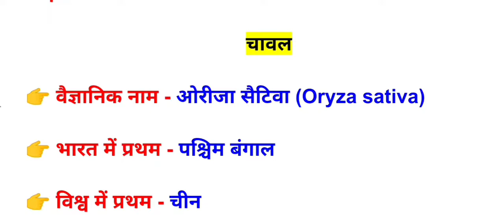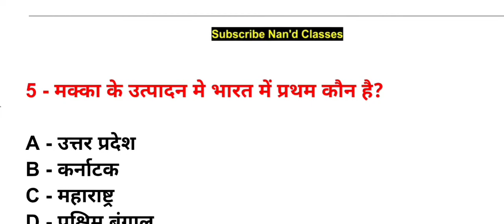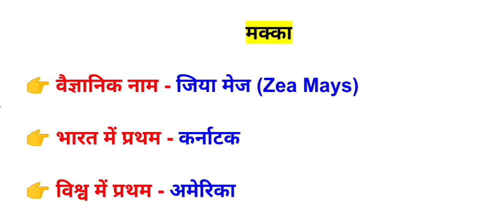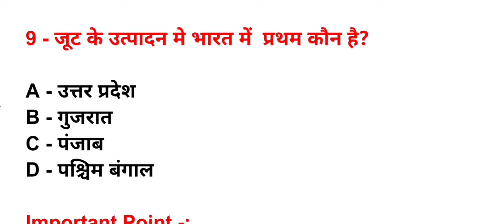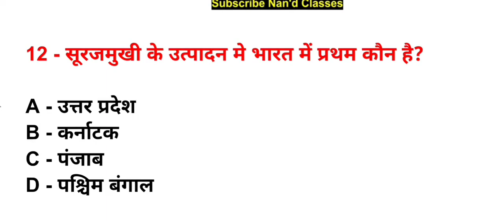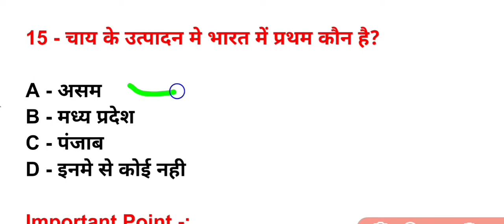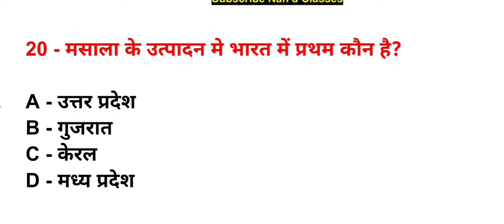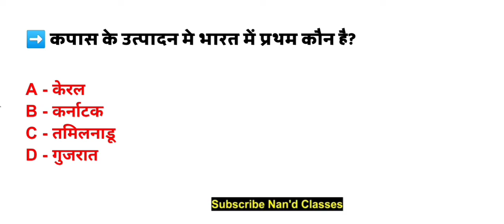Krishi Utpadan | प्रमुख कृषि उत्पादन भारत एवं विश्व में 2022 | भारत मे फसल उत्पादन मे प्रथम राज्य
इस वीडियो मे -:

[भारत मे फसल उत्पादन मे प्रथम राज्य 2022, आज के करेंट अफेयर्स वीडियो है आने वाले एग्जाम के लिए बहुत ही महत्वपूर्ण है, तो जाकर पूरा वीडियो को देखिए। ]

About this video-:
[fasal utpadan me pratham rajya, This Video which is very important for the upcoming exam, then go and watch the entire video. ]